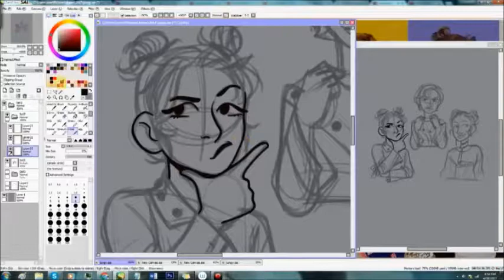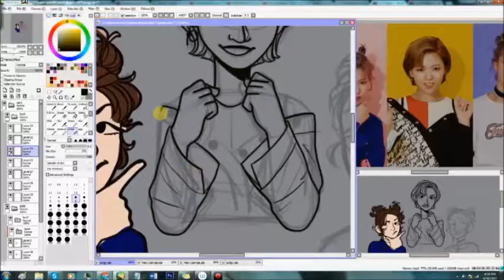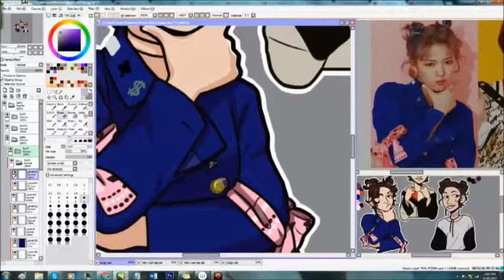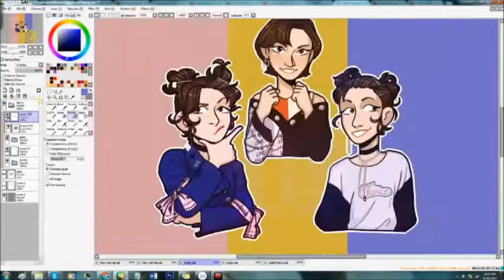Speedpaint: Jungyeon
Today, I'm drawing one of my biases, Jungyeon!

I surprised myself with how flippin' amazing this looks! I had been having trouble drawing anything good with my tablet so I had to revert to old tricks.

ART TIP: If you're having trouble drawing or getting acustom to drawing on your tablet, put a sheet of paper over your tablet and draw like that. Your pen strokes will still register and its an easier transition to drawing on the tablet surface only.

I noticed I was drawing just fine on paper so I thought I'd bring out this old trick again and it worked! I mean...just look at this!! I had been trying to draw Jungyeon for a while, and the paper trick wasn't all that made this drawing look good, but it definitely helped.

A few things I like about this piece are the poses that I altered and pushed slightly to fit my style more. Then there's the hair that surprised me by how nice it looked while I was drawing and colouring it. And just the colours in general, I love the entire colouring process for this (except maybe when I had some trouble shading the skin for the last one).

This is one of my favourite pieces and definitely gonna have the April spot in my 2017 art summary!

Drawing time: 3 hours and 30 minutes